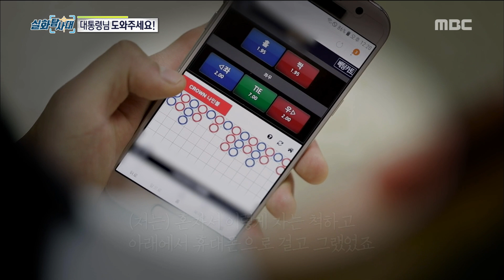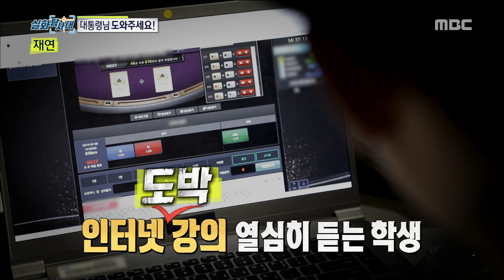[INCIDENT] SNS, illegal gambling sites such as phone calls, 실화탐사대 20190313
SNS, illegal gambling sites such as phone calls